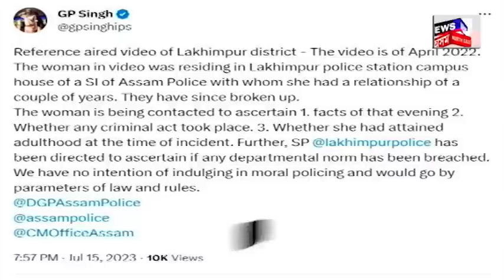Lakhimpur SI Update | লখিমপুৰৰ SP Anand Mishra ই তলৱ কৰিছে SI গৌৰৱ ভূমিজক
n18oc_crime